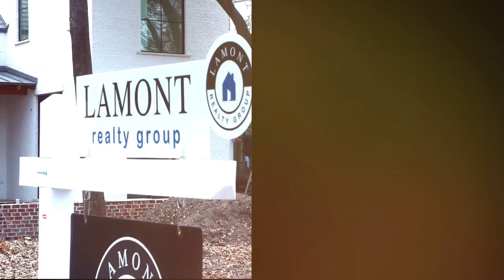5 Compelling Reasons To Buy A Home In Dallas Texas Right NOW! | Moving To Dallas Texas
Are you thinking about moving to Dallas Texas? Let’s explore 5 compelling reasons to buy a home in Dallas Texas today!
Thinking about buying a home in Dallas Texas? In this video, we explore why now is the perfect time to make a move. From a strong job market to no state income tax, Dallas Texas offers numerous benefits that make it an ideal place to settle down.
First, let's talk about the job market. Dallas Texas boasts a robust economy with ample employment opportunities, making it a prime spot for future resale value. The low cost of living compared to other major cities like Chicago and New York is another significant advantage. Plus, the city offers fantastic amenities, including top-notch sports teams and recreational options.
Property values in Dallas Texas are on the rise, providing a solid investment opportunity. Add to this the lack of state income tax and competitive interest rates, and you have multiple compelling reasons to buy a home in Dallas Texas today. Thinking about moving to Dallas Texas?
I’d love to help you make a smooth move to Dallas Texas!
00:00 - Intro to 5 Compelling Reasons To Buy A Home In Dallas Texas Right Now
00:58 - First Reason in Dallas TX
02:28 - Second Reason in Dallas TX
02:41 - Third Reason in Dallas TX
03:38 - Fourth Reason in Dallas TX
04:01 - Fifth Reason in Dallas TX
05:00 - Wrap up to 5 Compelling Reasons To Buy A Home In Dallas Texas Right Now
If you want to know everything about living in Dallas Texas and the surrounding areas in Dallas TX, then subscribe▶and tap the bell🛎 for notifications on Luxury Homes in Dallas so you can be the first to know about the current market in Dallas.😁

We get calls and emails every day from people just like you, looking for help making their move to Dallas Texas and we absolutely love it.😍 Whether you are moving in 9 days or 90 days, give us a call☎, shoot us a text📝, or send us an email📨 so we can help you make a smooth move to Dallas TX.